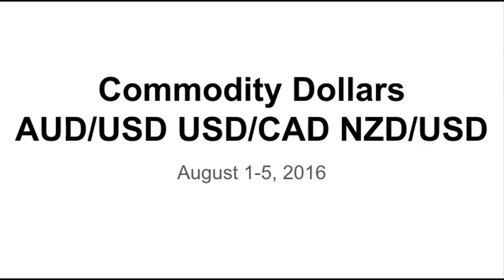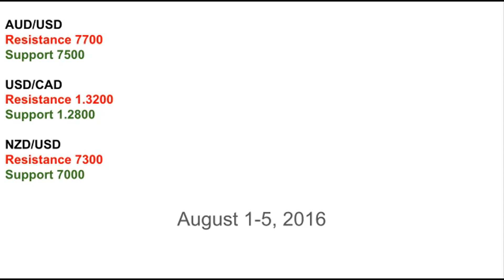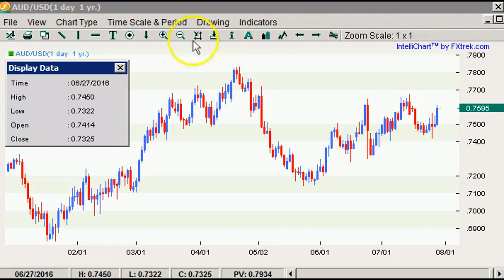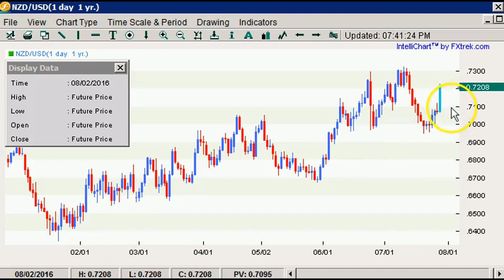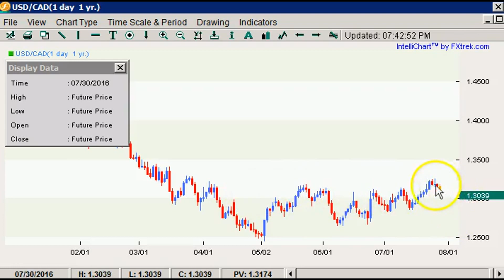Boris and Kathy Forex Weekly - 1/8/2016 - Commodity Dollars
This past week was a brutal one for the U.S. dollar. The greenback traded lower against all of the major currencies with particularly stinging losses experienced against the Japanese Yen and New Zealand dollars. The big story this week was the fact that USD/JPY dropped from 105.60 down below 102 after the Bank of Japan announced a very modest increase in monetary stimulus.